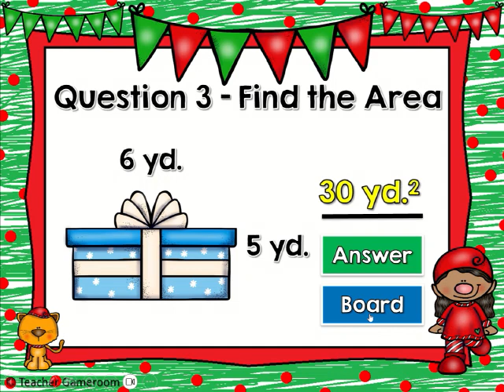Area Christmas Powerpoint Game 1